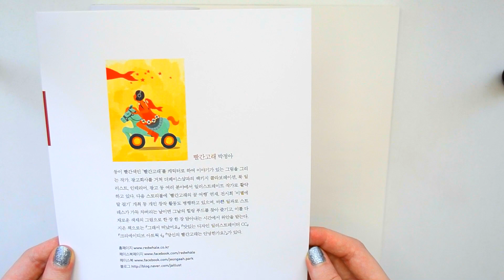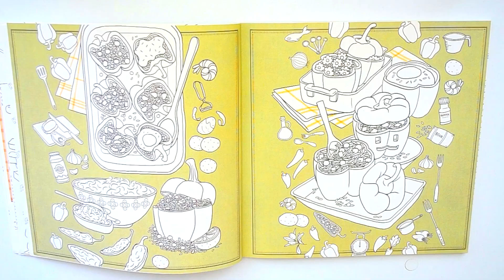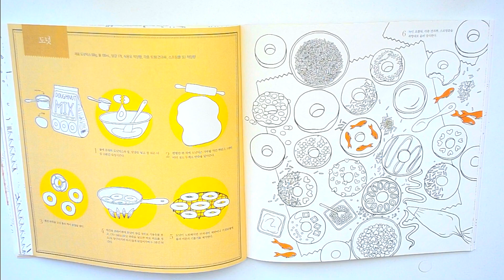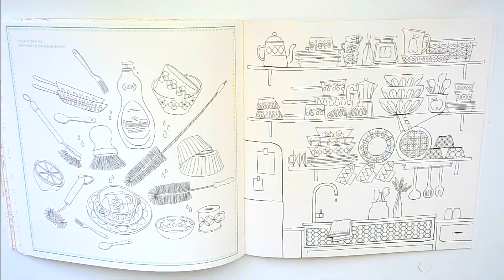Coloring And The Food Coloring Book Flip Through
Обзор на раскраску Раскрашивание и Еда.

Title : 꿈이었을까?